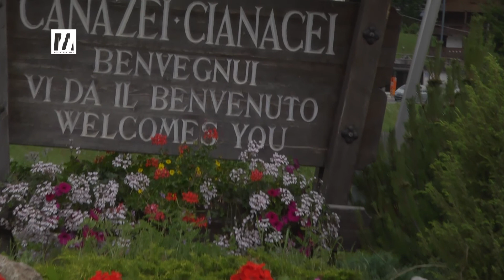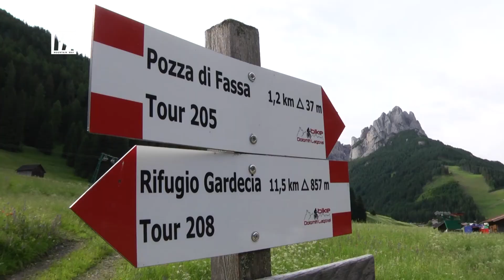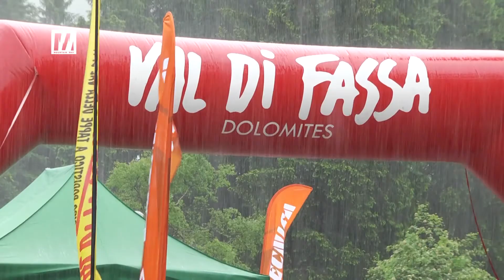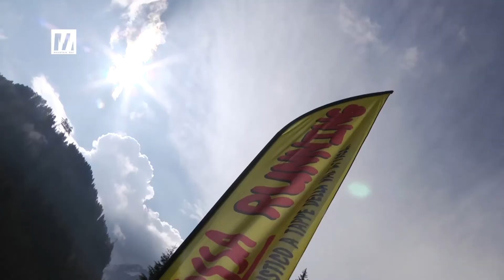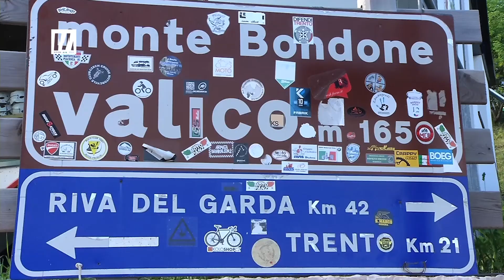Mountain Way (puntata 7)